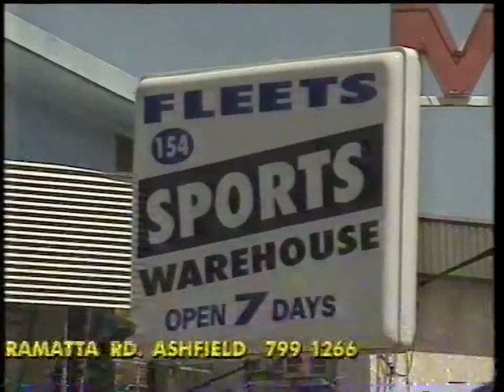Fleets Sportsworld - 1994 Australian TV Commercial (50FPS)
Recorded during 'Lover Come Back' on TEN-10 Sydney, 27 July 1994.